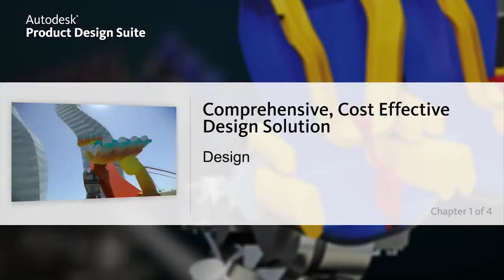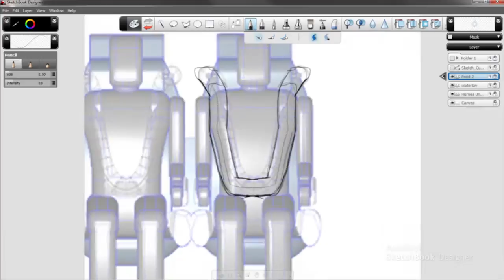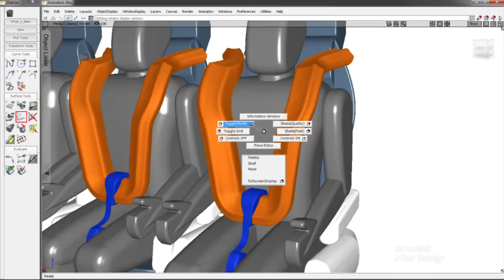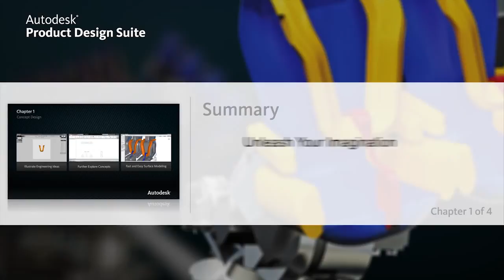Product Design Suite 2012 Workflow — Chapter 1 Concept Design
Product Design Suite 2012 is a comprehensive and cost-effective design solution for designers and engineers responsible for creating remarkable products. Chapter 1 of 4 features how the suite supports the conceptual design phase of your product design workflow.